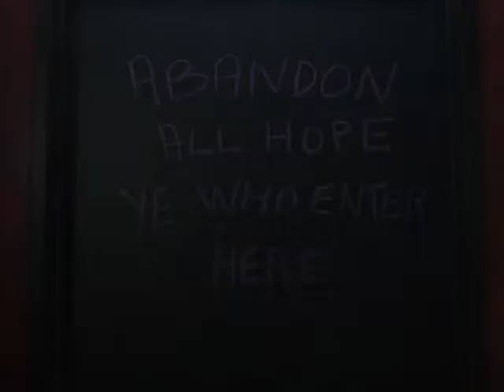Evil Angels of south boston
bookdock saints